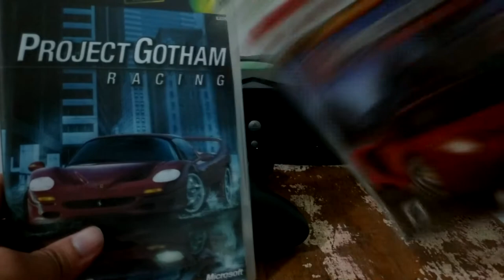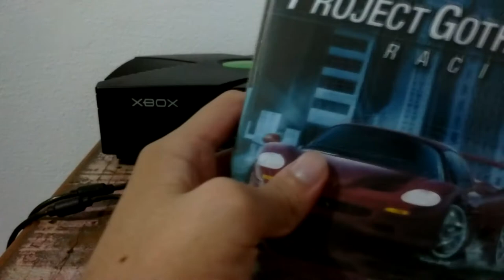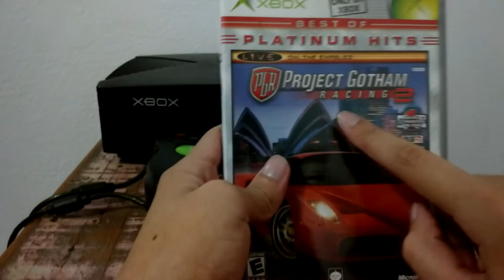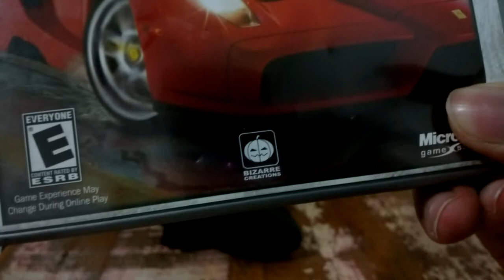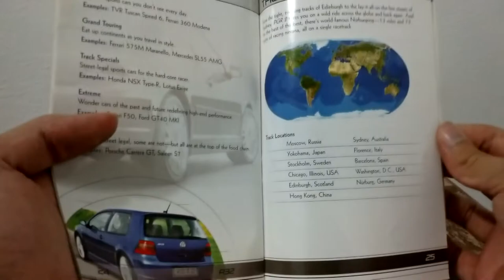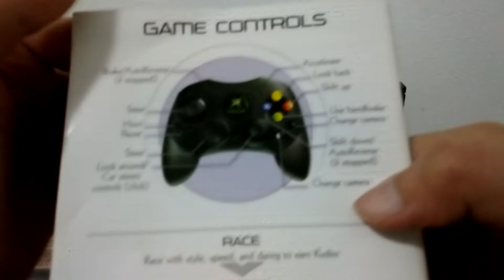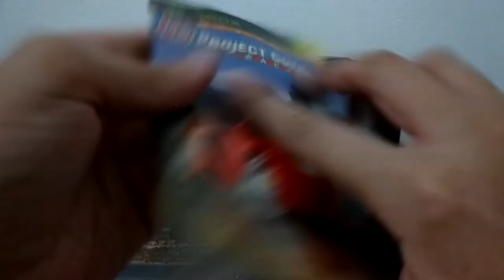Xbox Original - Review